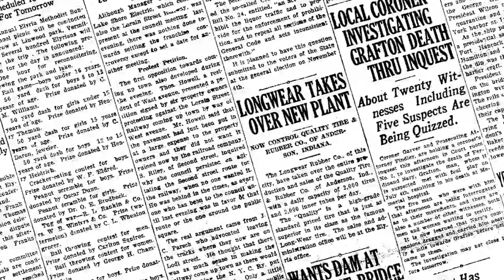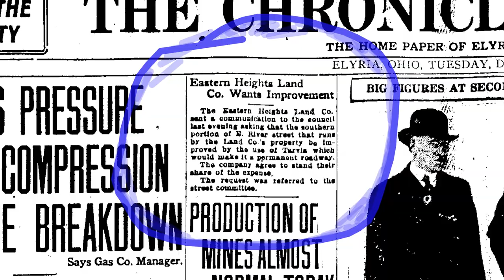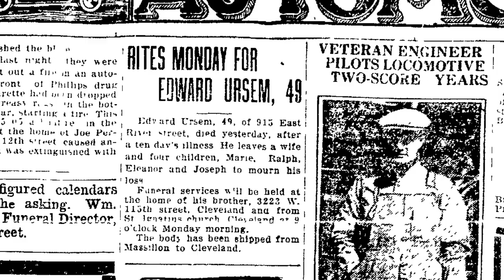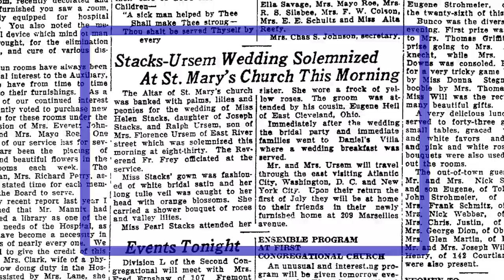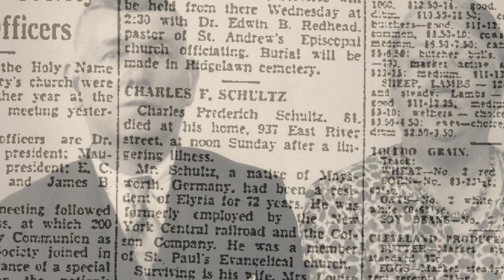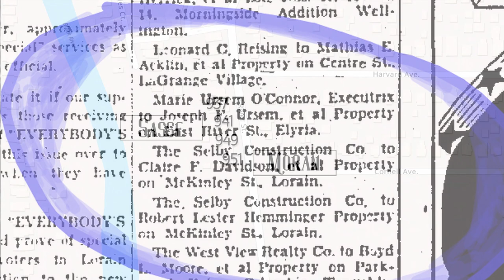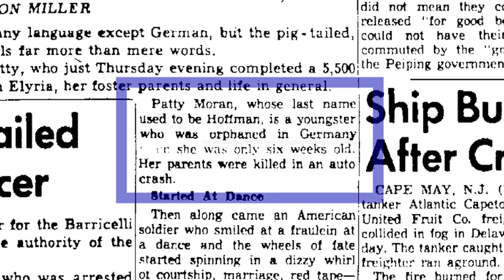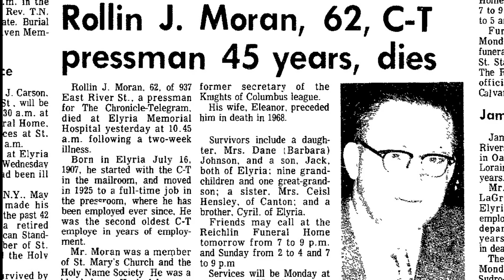Where We All Used to Live - Hometown News (Ep 2)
Elyria, Ohio is where my family is from and where I was born.  It's where my parents met and where we all lived until about 1980.  I was going through the old home movies the other day and was hoping to add a little context to what I was watching.  So I did a little internet research with an eye towards filling in a few gaps and this is some of what I found.

In this episode, we're going to look the newspaper a little as we explore the next generation of families to move into Eastern Heights.

This is the second episode of Where We All Used To Live

Special Thank You to Simply Abigail Music
(All music was used with permission)